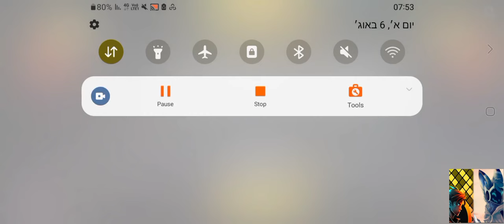blue Lily (art/pink) and Singer Cookies Crystal Pudding Cave